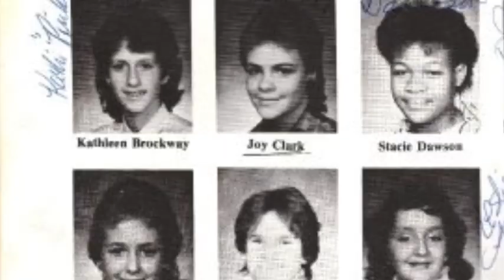Missouri School For The Deaf Memories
Class of 1989 Missouri Deaf School